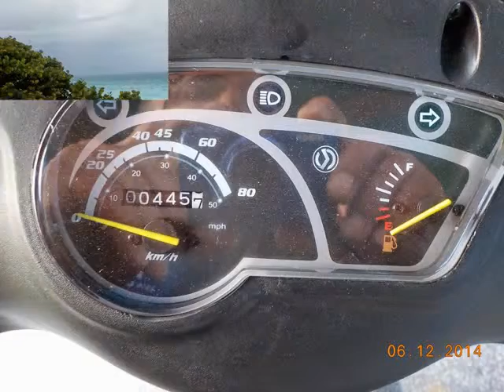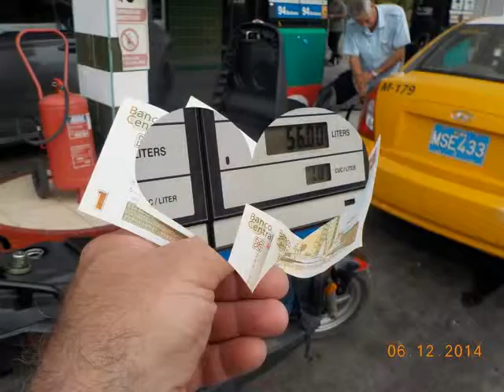Copy of VARADERO 2014 - scooter trip by AP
Wycieczka 50cc Yamaha po okolicy ...